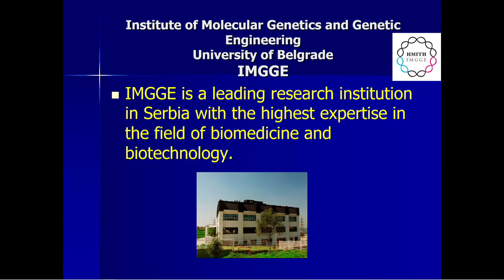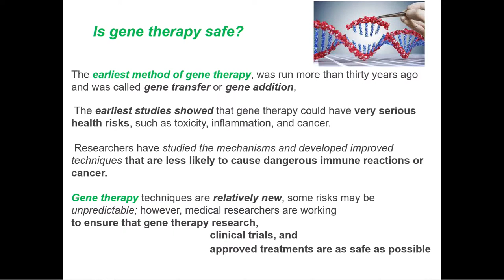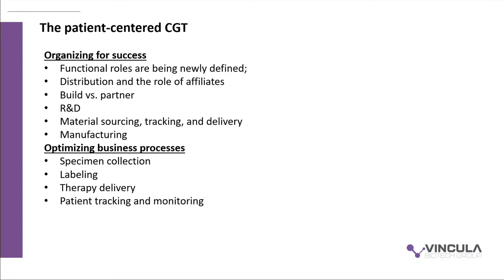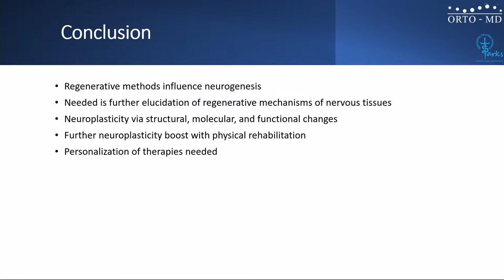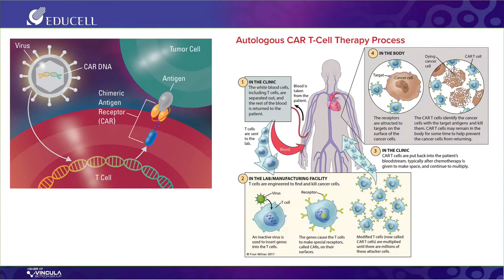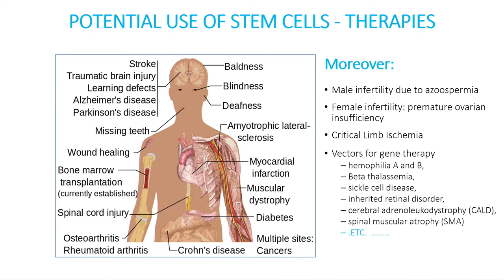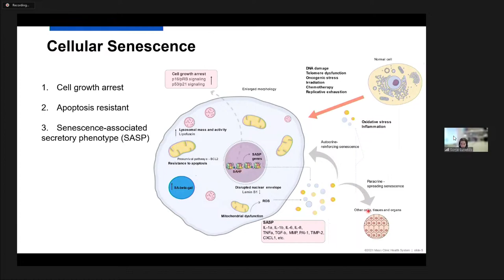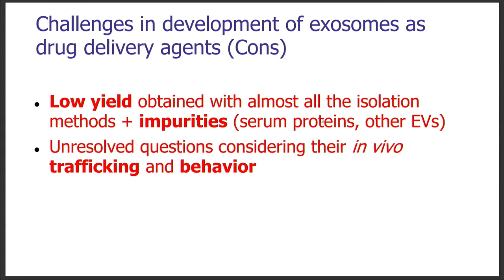Session 6: BIOLOGICAL AND REGENERATIVE MEDICINE – NG Medicine in Life Sciences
SDMC 2023 – Session 6: BIOLOGICAL AND REGENERATIVE MEDICINE – NG Medicine in Life Sciences – Сесија: БИОЛОШКА И РЕГЕНЕРАТИВНА МЕДИЦИНА – НГ Медицина у животним наукама